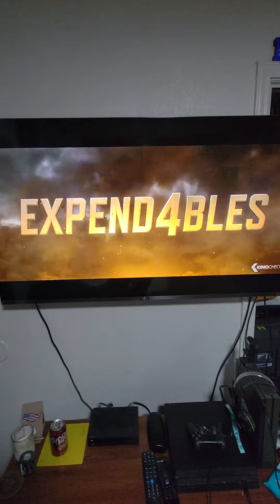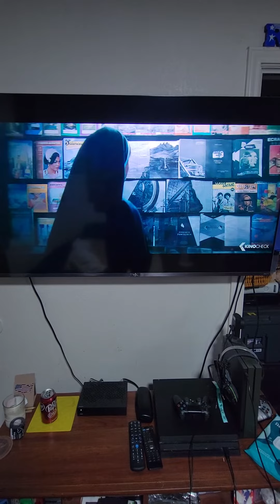Reaction video trailer. THE NUN 2 Thursday, August 3rd 2023.